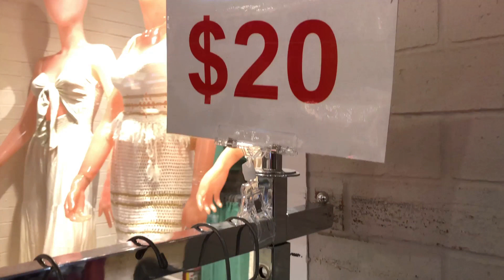5 Ways to Boost Your Local Customer Base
Unlock Local Love: 5 Ways to Boost Your Local Customer Base!

Discover how to attract more local customers with our hilarious take on proven strategies. From mastering local SEO to creating irresistible local promotions, learn how to transform your business into a community favorite.